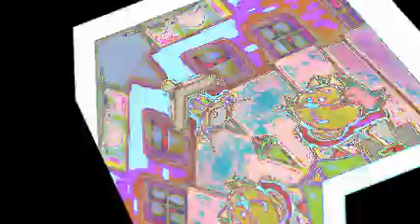youtube poop hispano don gato sufrio una descompostura